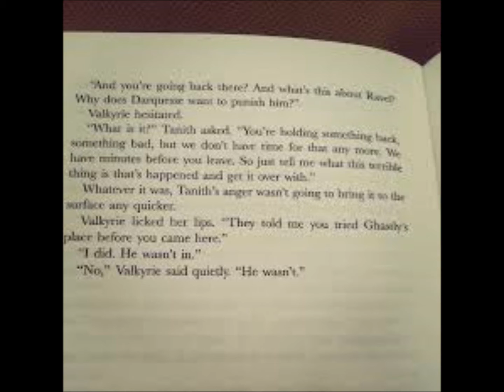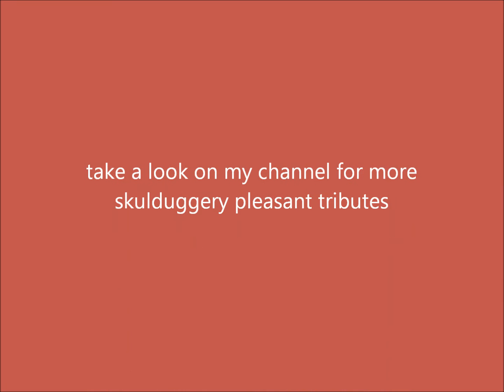Ghasty & Tanith Tribute tdotl (spoiler's) - hold me now